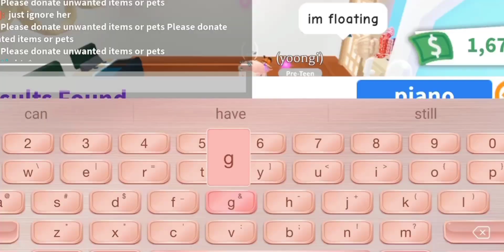Trying to get rich in adopt me (day-1)